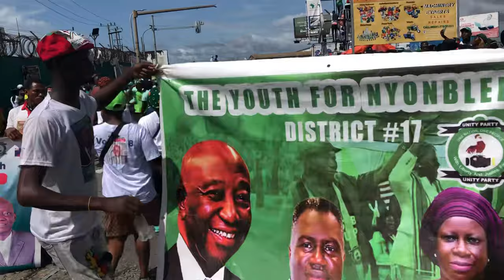Breaking News: Unity Party Official Campaign Closing Parade in Monrovia Liberia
Liberia’s major opposition political party referred to as RESCUE MISSION officially closed their campaigning activities here today in Liberia, Monsterrado county Republic of Liberia.